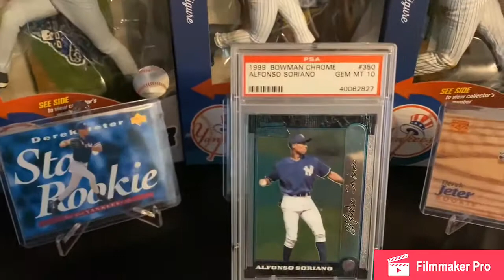Showa10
1999 Bowman Chrome Alfonso Soriano rookie card PSA10 Enjoy and Go Yankees!